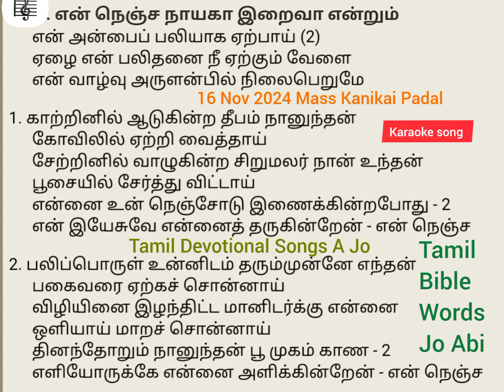En Nenja nayaga Iraivaa 🎼🎵 16 Nov 2024 Mass Kanikai Padal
என் நெஞ்ச நாயகா இறைவா என்றும்
என் அன்பைப் பலியாக ஏற்பாய் (2)
ஏழை என் பலிதனை நீ ஏற்கும் வேளை
என் வாழ்வு அருளன்பில் நிலைபெறுமே

1. காற்றினில் ஆடுகின்ற தீபம் நானுந்தன்
கோவிலில் ஏற்றி வைத்தாய்
சேற்றினில் வாழுகின்ற சிறுமலர் நான் உந்தன்
பூசையில் சேர்த்து விட்டாய்
என்னை உன் நெஞ்சோடு இணைக்கின்றபோது - 2
என் இயேசுவே என்னைத் தருகின்றேன் - என் நெஞ்ச

2. பலிப்பொருள் உன்னிடம் தரும்முன்னே எந்தன்
பகைவரை ஏற்கச் சொன்னாய்
விழியினை இழந்திட்ட மானிடர்க்கு என்னை
ஒளியாய் மாறச் சொன்னாய்
தினந்தோறும் நானுந்தன் பூ முகம் காண - 2
எளியோருக்கே என்னை அளிக்கின்றேன் - என் நெஞ்ச